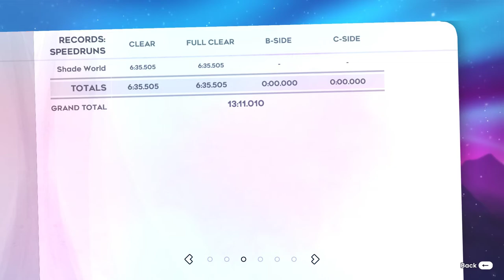Celeste - Shade World Full Clear Golden [LITERALLY FIRST TRY]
If you are new to Celeste modding, download the Olympus Installer

I'm not even joking, it was literally my first attempt.

It's an easy map but a pretty fun one, only took me 16 minutes to clear casually, a few more to find the rest of the berries I hadn't found, and as you can see just over an hour to finish the golden run. I had heard plenty about this map so I decided to finally give it a go. I enjoy the difficulty and the gameplay, deco and music are all great, definitely a map to recommend especially to players who are new to mods.

I had meant to pause to prove the run was full clear but I totally forgot, so for anyone in doubt, here are the timestamps of all the berries and the cassette:

1 - 0:21
2 - 0:28
3 - 0:44
4 - 1:00
Cassette - 1:26
5 - 1:47
6 - 2:17
7 - 3:05
8 - 3:16
9 - 4:03
10 - 4:12
11 - 4:33
12 - 4:43
13 - 4:56
14 - 5:33